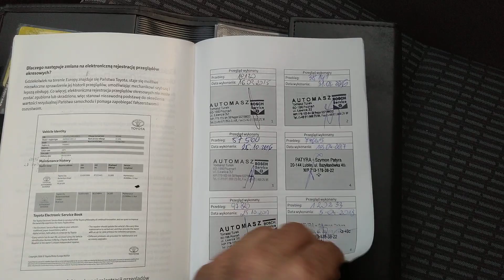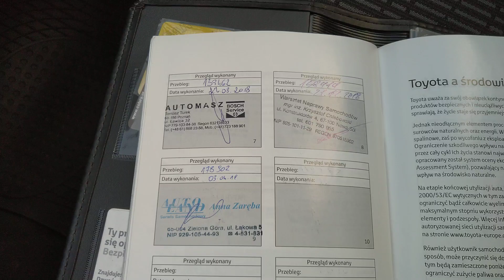Toyota Avensis Diesel